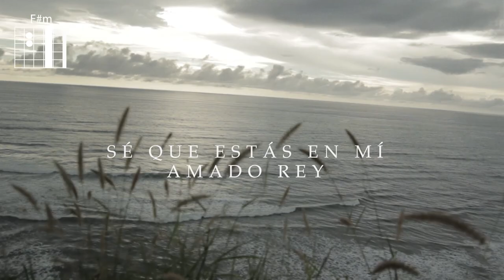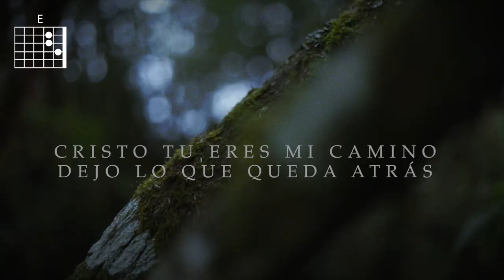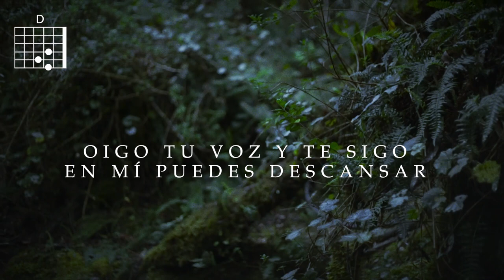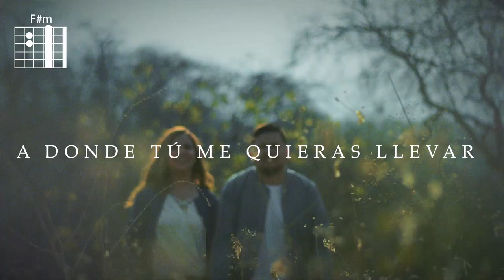PROSIGO A LA META- Jorge y Tiby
Prosigo a la meta es el primer single de nuestro álbum.

Voces: Jorge y Tiby Campoverde
Músicos invitados
- Juan Ordóñez (Batería)
- Joel Icaza (Teclado)
- Jorge Vega (percusión)
- Ricardo Chica (sintetizadores)

Producción: JCampoverde
Master: Javier Marin
Video: Antonio Feraud